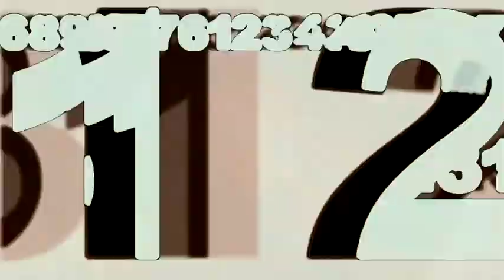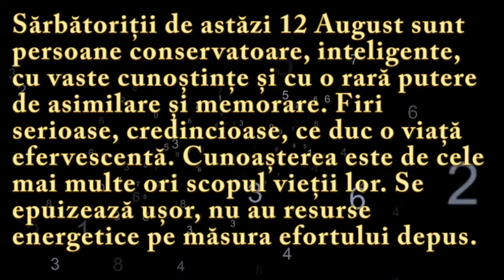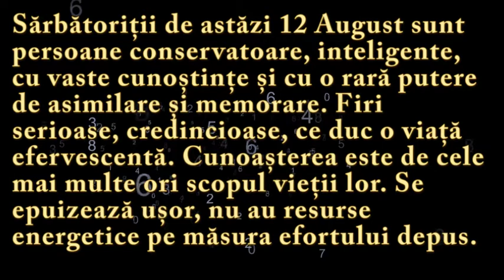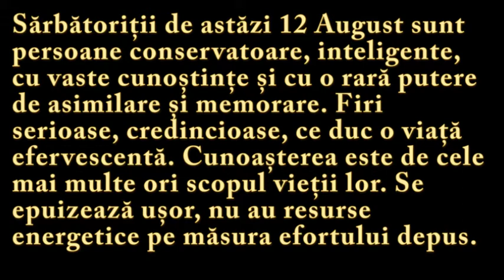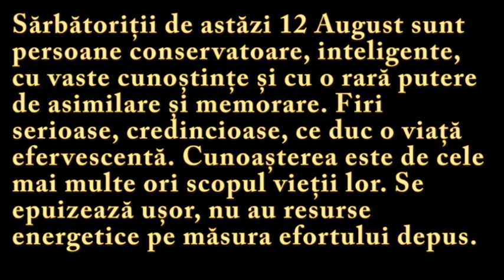Numeroscopul pentru 12 August